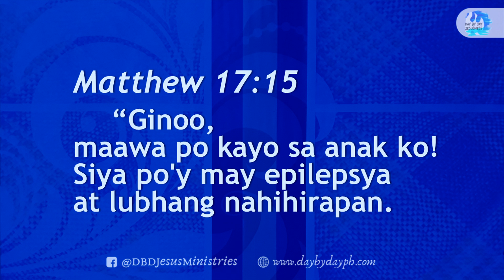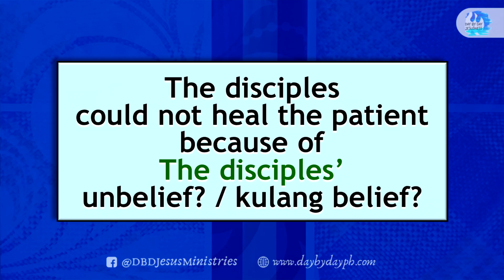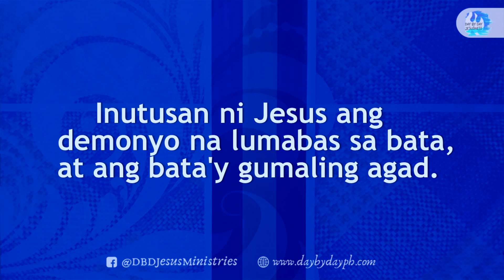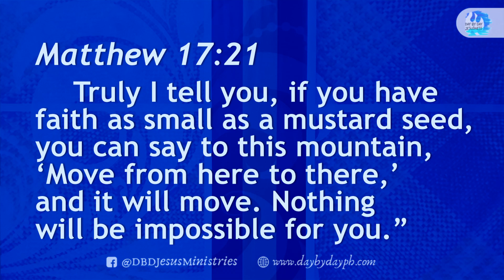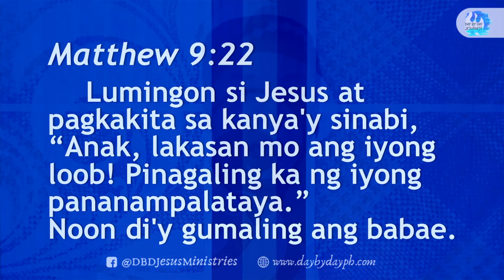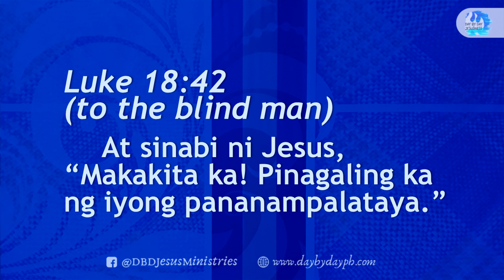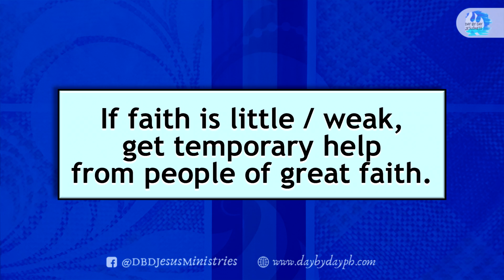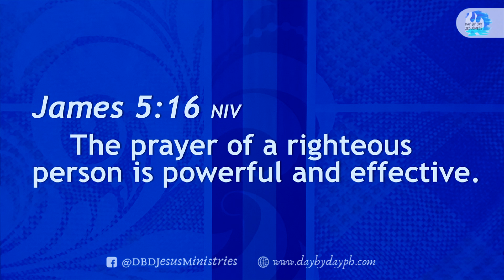2020-05-18 Little Faith - Ed Lapiz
KUMUSTAHAN with KUYA ED LAPIZ via FB Live Streaming

per bank.

Bank of the Philippine Islands Vito Cruz Branch
Account name:
Metrobank Roxas Boulevard, Vito Cruz Branch
Account name:
US$ Account No.:
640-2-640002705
Account name:
Current Account No.:
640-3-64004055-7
Bank of Commerce Padre Faura Branch
Account name:
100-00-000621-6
Banco de Oro SM Mall of Asia Branch
Account name:
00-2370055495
Philippine National Bank Macapagal Avenue Branch
Account name:
Union Bank Kamias Branch
Account name:

Money Transfer
Name (Day By Day Staff):
Day By Day No.:
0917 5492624